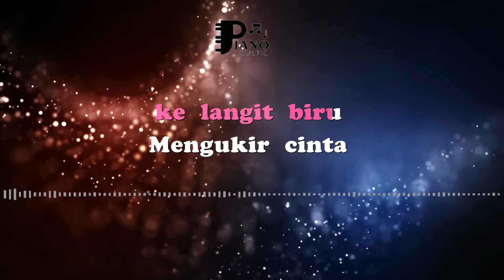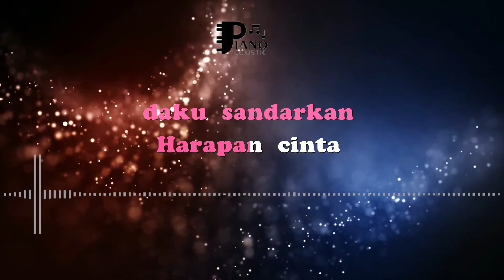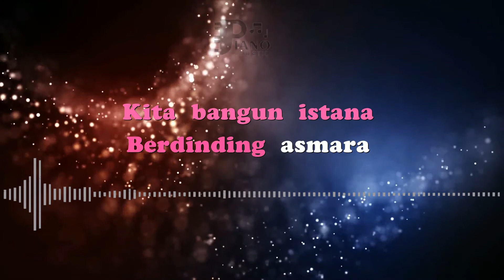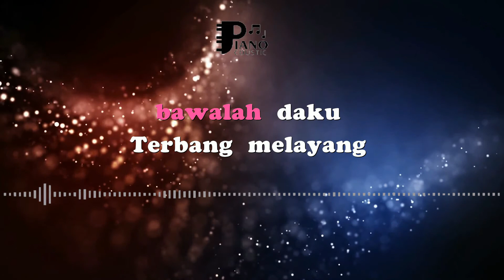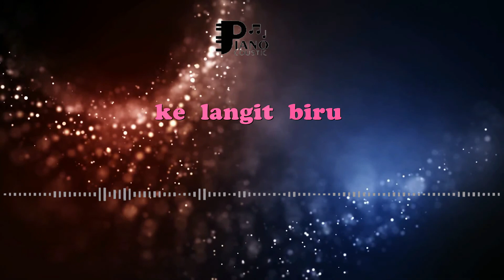MERPATI PUTIH IKKE NURJANAH DANGDUT KOPLO KARAOKE ORGAN TUNGGAL KEYBOARD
Merpati putih bawalah daku
Terbang melayang ke langit biru
Mengukir cinta di atas mega
Satukan hati dalam bahagia
Hanya padamu daku sandarkan
Harapan cinta yang bersemayam
Kesetiaan yang aku miliki
Akan aku persembahkan padamu
Duhai kekasih
Andaikan saja jadi kenyataan
Bukan hanya dalam angan
Tak dapat aku bayangkan
Indahnya bercinta
Kita bangun istana berdinding asmara